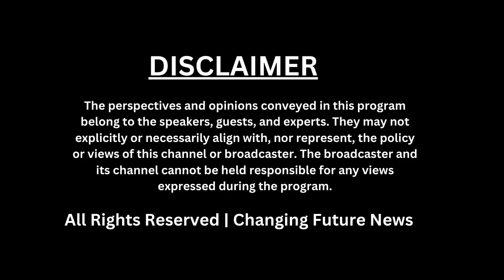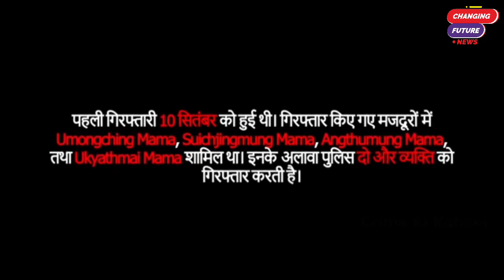एक हत्याकांड ऐसा भी: चौंकाने वाली सच्चाई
हाल ही में सामने आए एक हत्याकांड ने पूरे इलाके को हिला कर रख दिया है। इस घटना के पीछे की चौंकाने वाली सच्चाई और इसके रहस्यमयी पहलुओं का खुलासा किया जा रहा है। जानिए क्या है इस हत्याकांड की असली कहानी और कैसे हुई इसकी जांच।